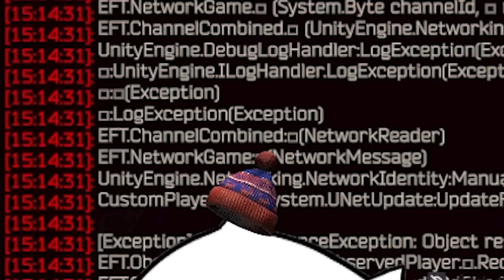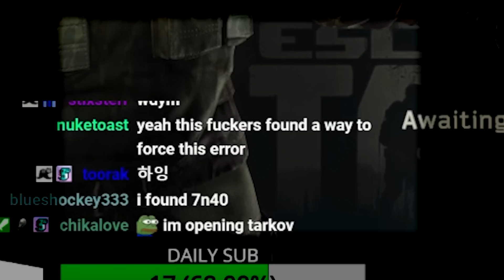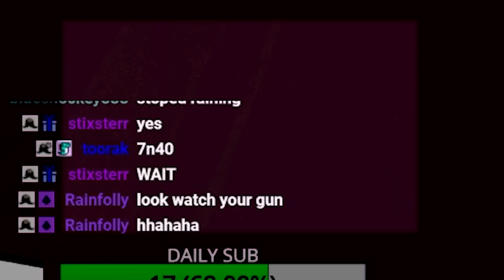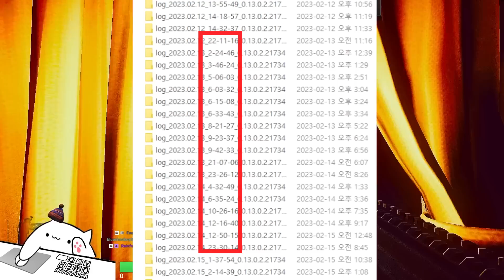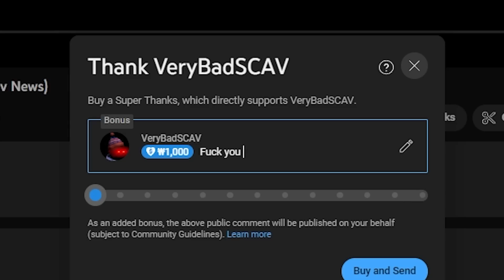I Calculated % of Invisible Players Chance / How to make Invisible Players - TARKOV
00:00 Intro
00:49 How to Make INVISIBLE PLAYER
06:43 % of Invisible Players per Game